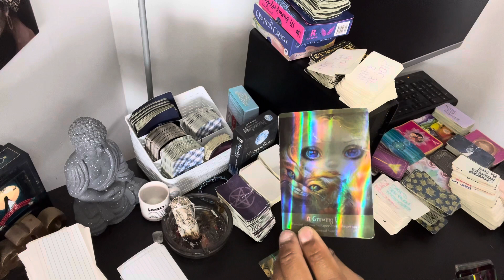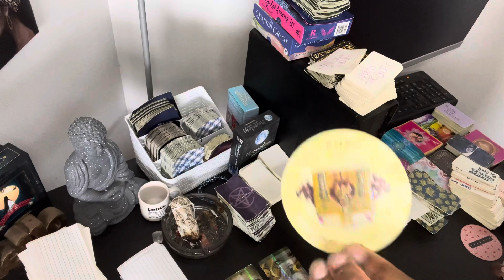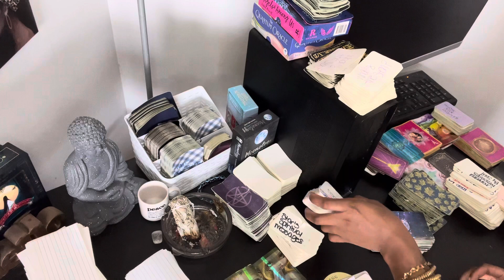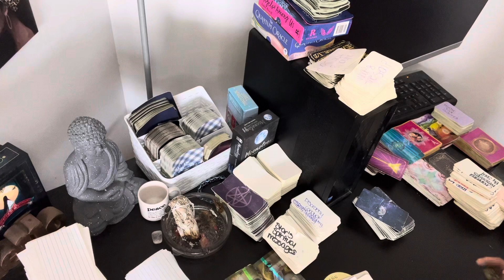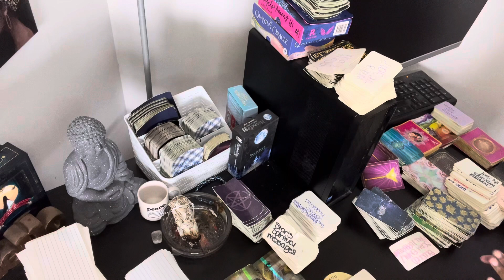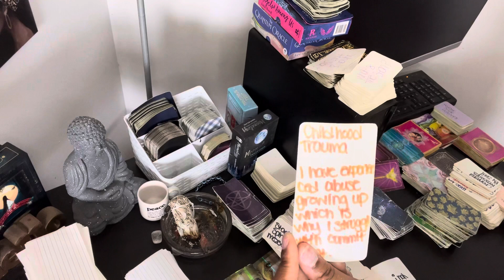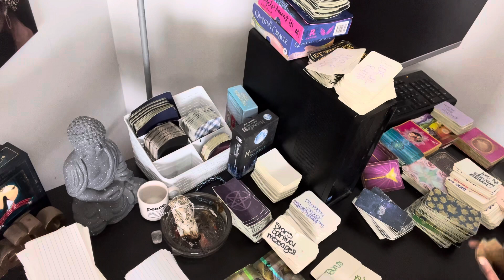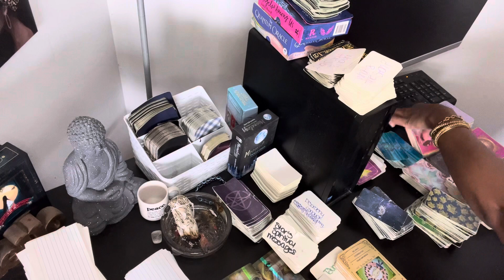VIRGO♍️SEPTEMBER24-25| SABOTAGING CONNECTIONS BCUZ THEYRE UNHAPPY IN THEIR LIFE & U DONT WANT THEM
Hello My Beautiful Starlites !
I am an intuitive reader with two Virgo placements in my chart bringing you Virgo content to allow you to have peace of mind , insight , perspective & healing. Please keep in mind that you don’t have to be a Virgo to resonate with the messages it’s all about energy.
Take what resonates in these readings , leave the rest behind . Cross watchers are welcome with good intent.
Hope you enjoy the readings and remember to put yourself first and love who you are !

*Please watch the ads to support*

CAUTION : PLEASE I AM NOT A MEDICAL PRACTITIONER AND IN NO WAY SHAPE OR FORM AM I TELLING YOU WHAT TO DO IN YOUR SITUATION . ALL ENTERTAINMENT PURPOSES ONLY !